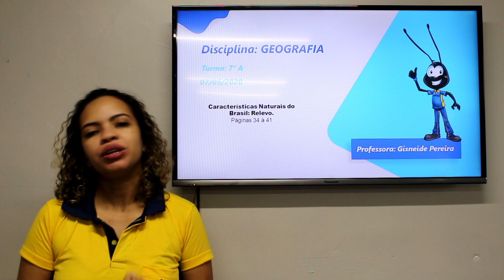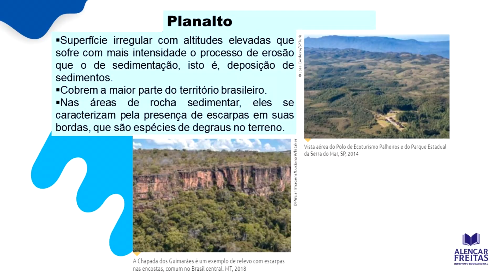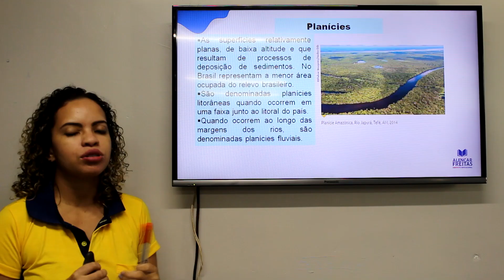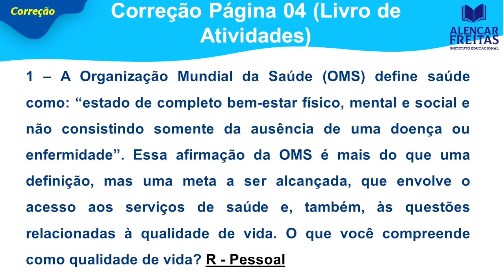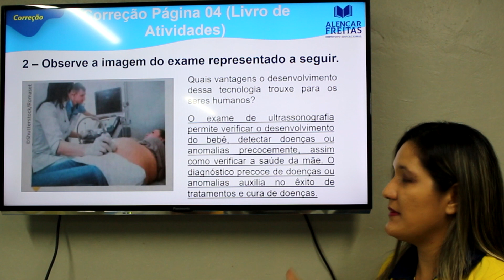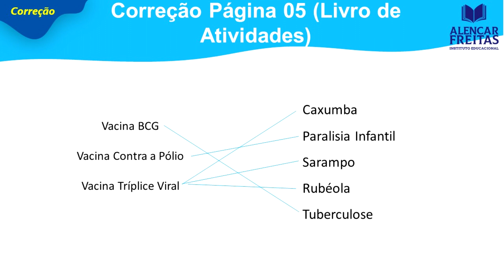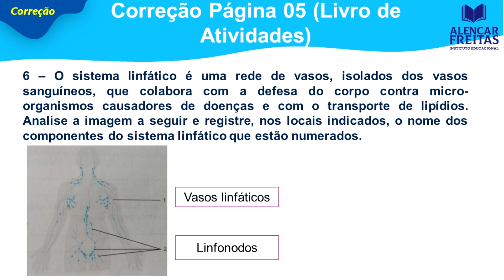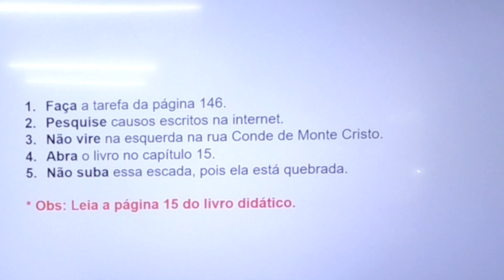Dia 7 de Maio - Aula do 7º Ano